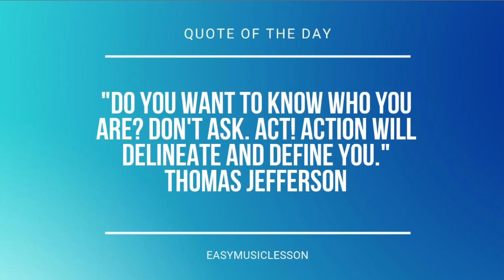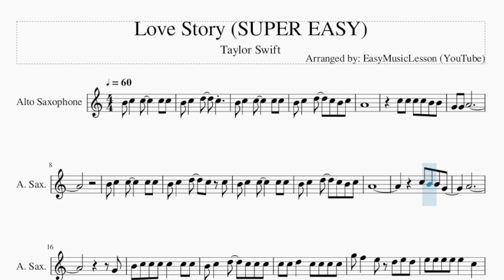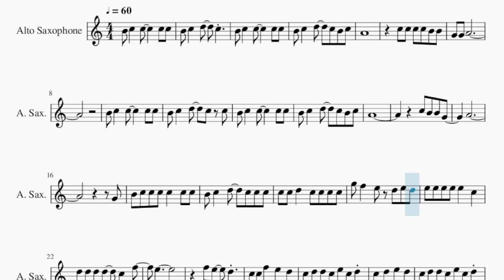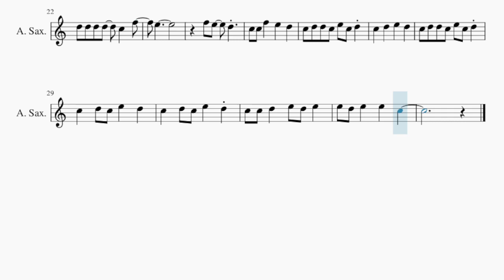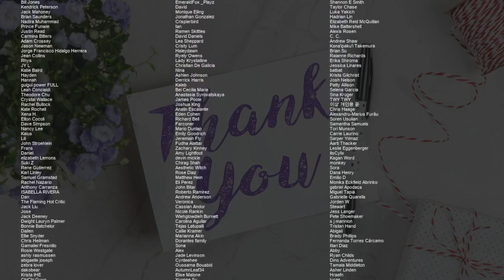SUPER EASY Alto Sax Sheet Music: How to play Love Story by Taylor Swift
Comment and let us know how the videos have helped you. It keeps us going! :)Here is a sheet music/tab video on the song Love Story (SUPER EASY) by Taylor Swift on the alto sax. A alto sax sheet music arrangement which is transposed to notes that are easily played by alto sax, for the song Love Story (SUPER EASY) by Taylor Swift.

EasyMusicLesson teaches you to play the your favorite instrument, through well-arranged sheet music so that you too can learn how to play Love Story (SUPER EASY) by Taylor Swift on the alto sax as fast as you can. A alto sax sheet music with backing tracks to help your play the song better.

Chords of Saxophone arrangement:
D# Maj   D# Maj   G# Maj   G# Maj   C Min   C Min   G# Maj
G# Maj   D# Maj   D# Maj   G# Maj   G# Maj   C Min   C Min
G# Maj   G# Maj   G# Maj   A# Maj   C Min   D# Maj   G# Maj
A# Maj   C Min   G# Maj   A# Maj   D# Maj   D# Maj   A# Maj
A# Maj   C Min   C Min   G# Maj   A# Maj

Melody notes of Saxophone:
B4 C5   C5     C5 C5
B4 C5   D5   C5
B4 C5   D5   C5 B4 C5
A4
C5 C5 C5 C5 B4 B4
G4 G4 A4
B4 C5   D5   C5 C5
A4
C5 B4 B4 G4
A4
G4
B4 C5 C5 C5 C5   C5 C5
B4 C5   D5   C5 C5 C5
C5 C5 D5   C5 C5 C5 C5
G5 F5   E5 D5 E5 D5
E5 E5 E5 E5 E5   C5
D5 D5 D5 D5   C5   F5
E5
F5 E5   D5
C5 C5 F5   E5   D5
C5 D5 D5 C5 E5 C5 D5
C5   D5   E5   D5
C5   D5 C5 E5   D5
C5 C5 D5   E5 D5 E5
E5 D5 E5   E5   C5